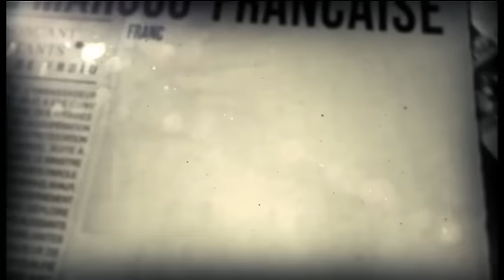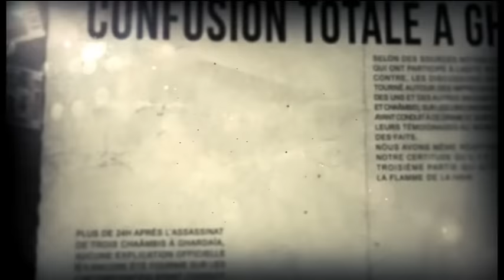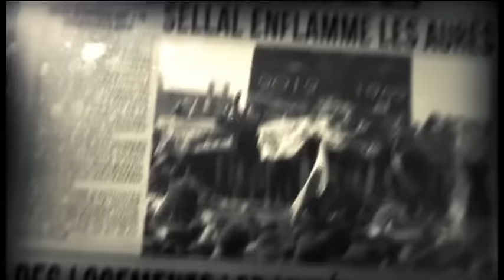Graves inondations dans l'Est algérien…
Top 3 de la presse
Djamaledine BENCHENOUF
26/08/2015

Abdelhamid BOUDAOUD  | Pdt Collège Experts Architectes - Alger
Abdelkrim CHELGHOUM | Expert en risques majeurs - Alger
Sofiane DJAIEH | Résident à Ali Mendjeli
Abdelouahab ZAATRI | Polytechnicien - Constantine